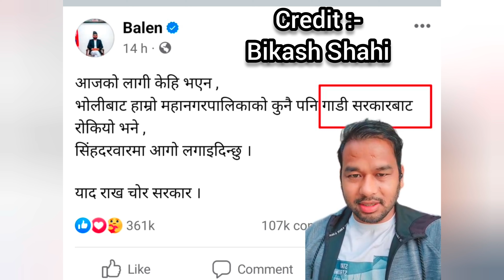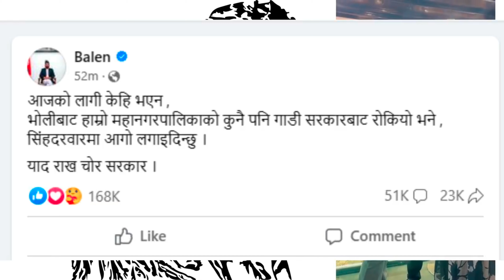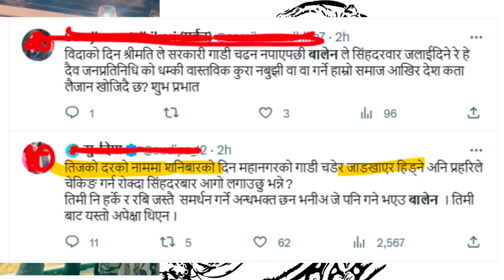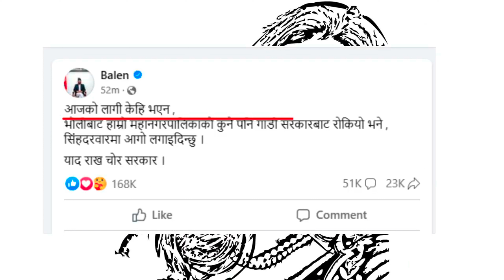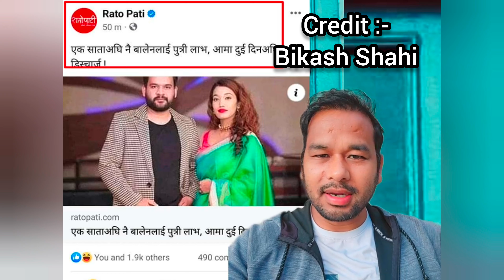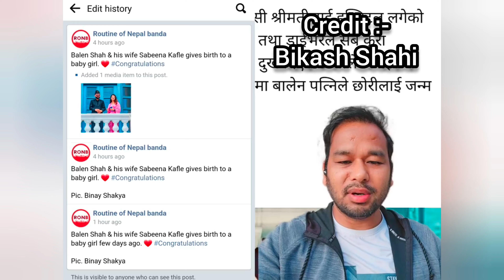Balen shah On Fire 🔥 | Truth behind Viral Post ♥️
Jay samvo 🙏
Jay mahakal 🙏
Jay varaha 🙏
Hello and namaste 🙏It's me Sujan subedi .
I am a growing vlogger .
I started my YouTube channel on march 29

 thanks for watching our vedio.don't forget to like, comment, share, subscribe and ring notification Bell 🔔 icon. to ringed Bell 🔔 notifications click on the Bell 🔔 licon and set it to the top options.
Don't forget to watch my pervious videos.
Lots of love from sujan vlogs.❤️
Jay Nepal 🇳🇵❤️

For Meet up